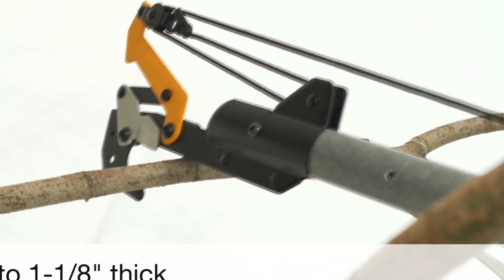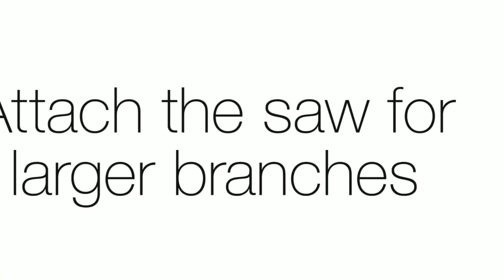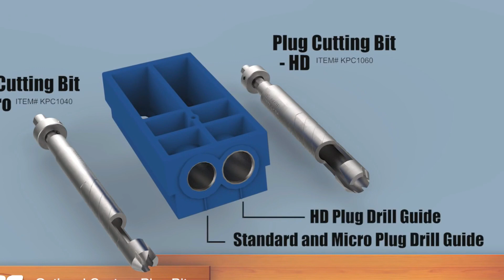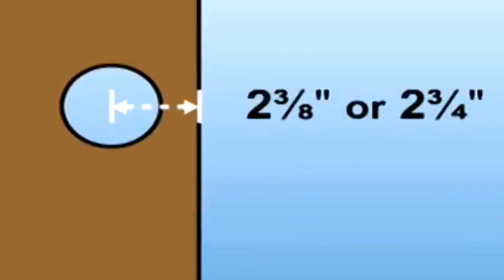Top 10 Genius WOODWORKING Tools for Clever Woodworkers (Amazon) Part: 21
In this video, we'll go through the top twelve woodworking tools that every woodworker should have in their toolbox. These top twelve basic tools, which range from saws and chisels to clamps and belt sanders, can help you build stunning furniture and create incredible works of art.

Links:
Worx SD screwdriver

Fiskars® Power-Lever

Leigh Box Joint & Beehive Jig Model 975

Kreg Custom Pocket-Hole Plug Cutter

DEWALT DWE575

Dewalt OSCILLATING TOOL

Bosch GKF 12V-8 Brushless Cordless Compact Router

TREND FLAT TRAMMEL SET

Portamate PM-8000

Trend Pocket Hole JIG

DEWALT Door Lock Installation Kit